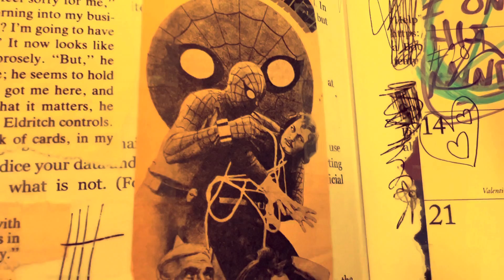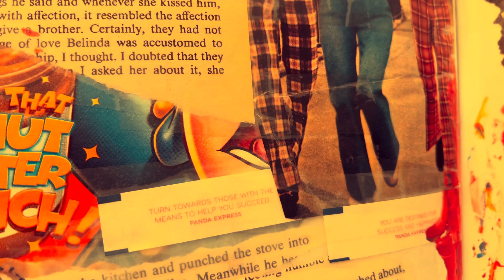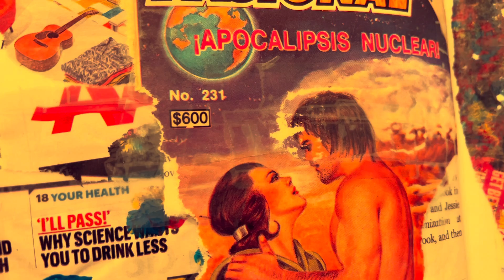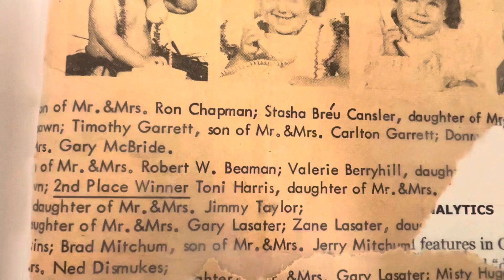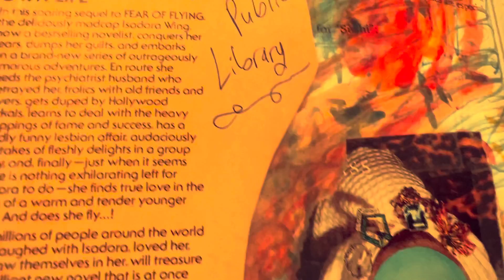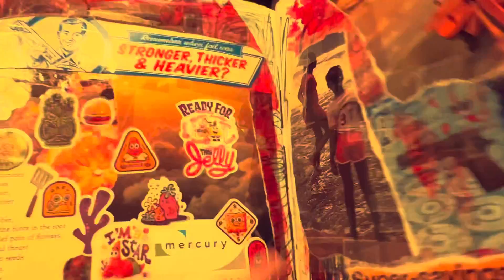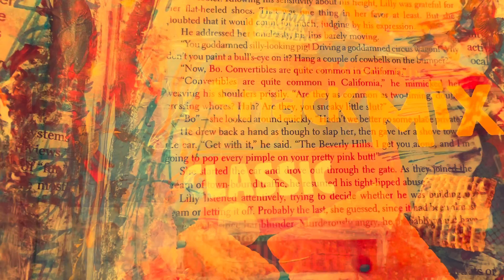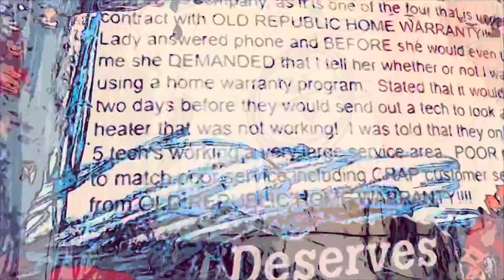MISTI VELVET RAINWATER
just the basics